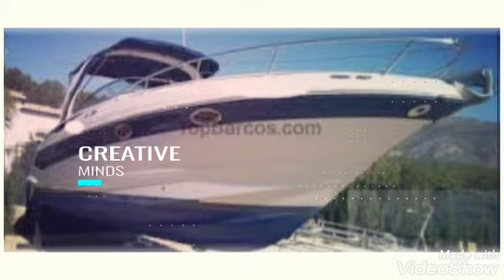Lé føťø ťøpě ñôűvæłė.